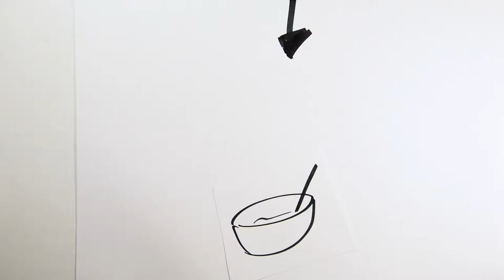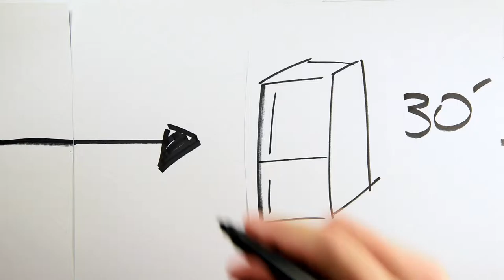Crostata morbida al cacao